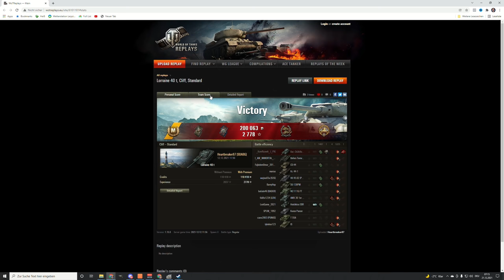World of Tanks - Lorraine 40 t, Tag 21 Adventskalender 2021 [WoT]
Die Lorraine 40 t an Tag 21 im Adventskalender 2021 von World of Tanks. Lohnt sich der premium medium Panzer der Franzosen auf Tier 8? Was kann er gut und was nicht? Im Video gibt es mehr Infos.

Panzer - Lorraine 40 t, französischer premium medium Panzer der Stufe 8

Thema World of Tanks:
Ihr wollt euer Replay auf meinem Kanal sehen?:

Version - 1.15